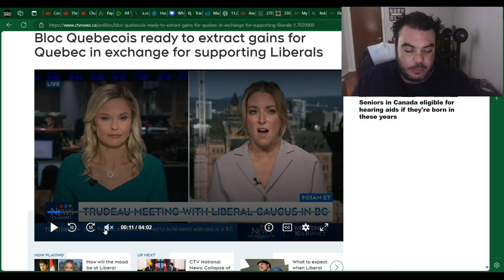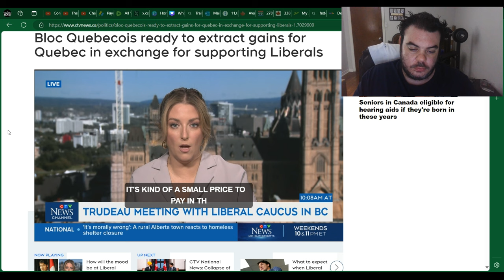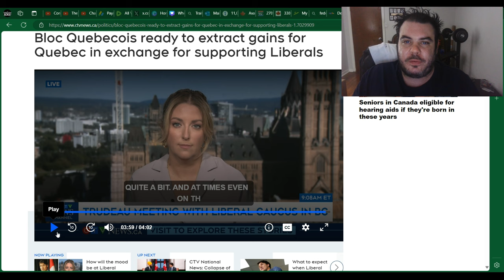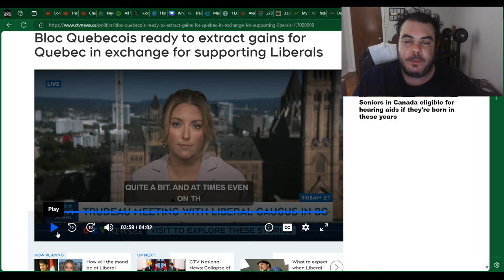Justin Trudeau SIGNS NEW DEAL, Forms A COALITION With The Bloc